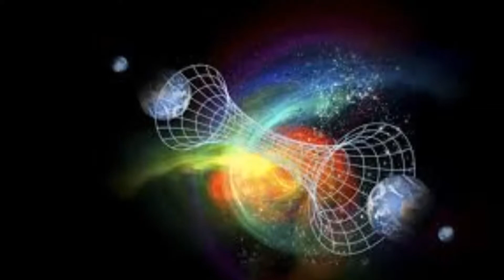BA #4 4ème Festival Cin'Edison de Lorgues - Marion, Léa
Bande annonce réalisée par les elèves de la 3ème D Léa Kebe et Marion Mia